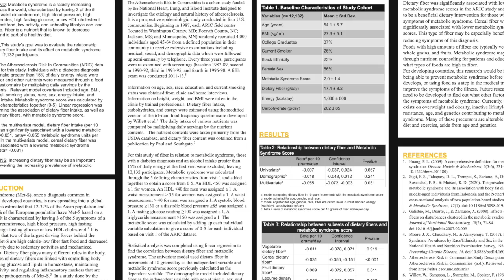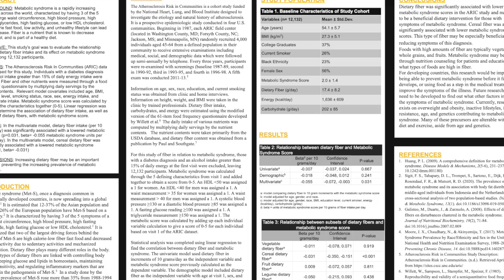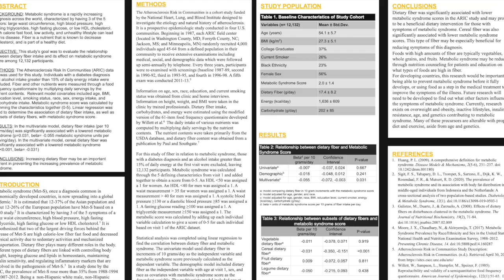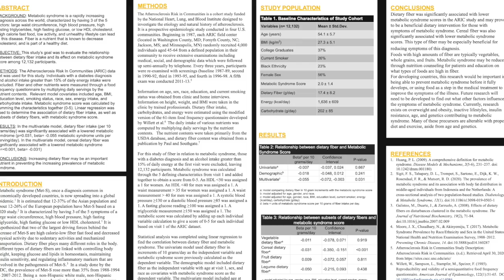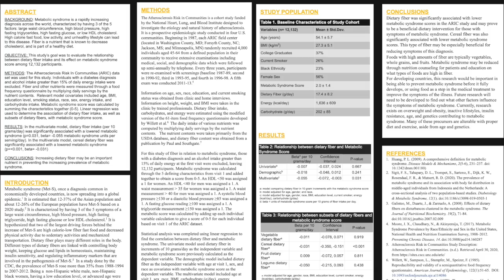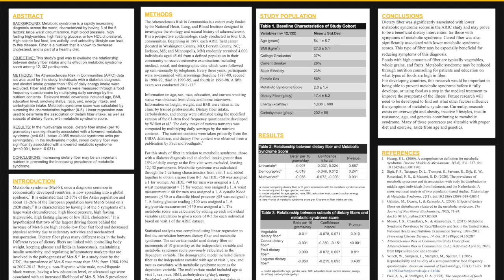Sarah Helmick Research Poster